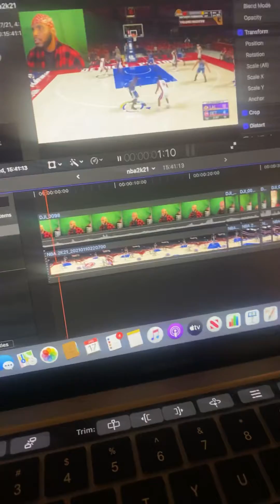How to fix greyed out clips in Final Cut Pro x very EZ and straight to the point